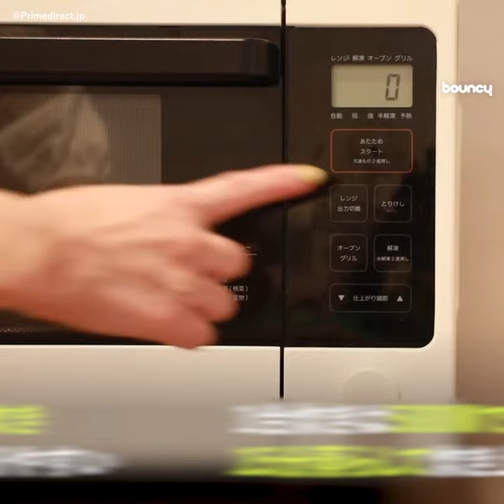直火より美味しい！？レンジ専用伊賀焼土鍋「伊賀ノ匠」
「伊賀ノ匠」は、電子レンジで手軽に本格的な土鍋ごはんが炊ける伊賀焼土鍋。
現在、Makuakeにてクラウドファンディング中。8,800円(税込)から応援購入できる。

レンジ炊きにピッタリな伊賀焼

土鍋は多孔質の土が使われ、呼吸する鍋とも言われる。その穴が土鍋内の熱を保ち、水分を調整する役割をしている。

お米の対流を生む構造

土鍋の内側は丸みを帯びた形状になっており、底から上層へと対流が生まれるという。
対流が生まれることで、お米に均一に熱が伝わり、ムラなく炊き上がる。

老舗陶器問屋と伊賀焼職人が共同開発

「伊賀ノ匠」は、大正12年創業の陶器問屋佐治陶器と伊賀焼職人の秋野さんご夫婦の共同開発。
土鍋は一つ一つ職人の手作業で作られる。

0.5〜1合炊きの1人用サイズで、水量目盛りが付いている。
1合炊きは500Wで10分加熱し、その後15分蒸らすだけ。

レンジ専用の伊賀焼土鍋で贅沢な食卓を毎日手軽に！